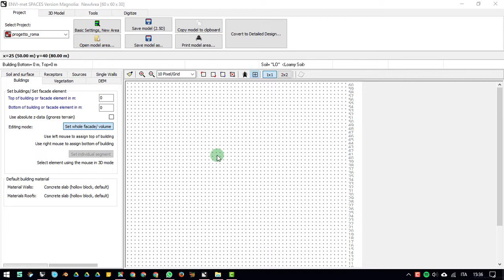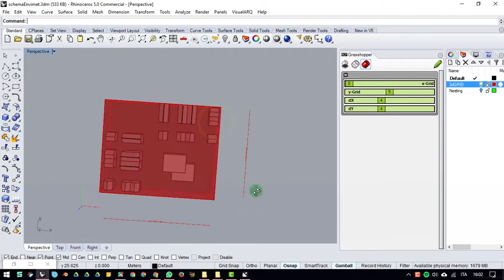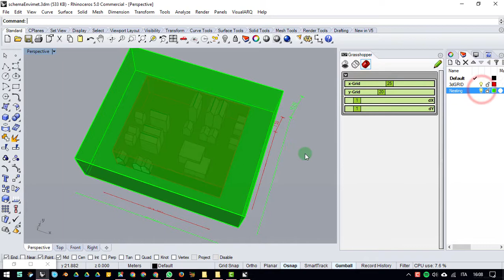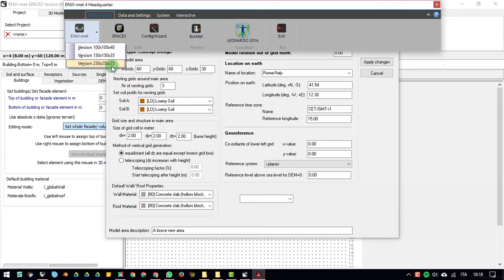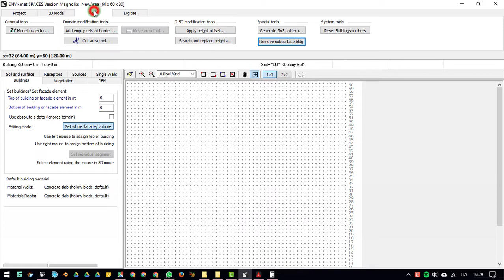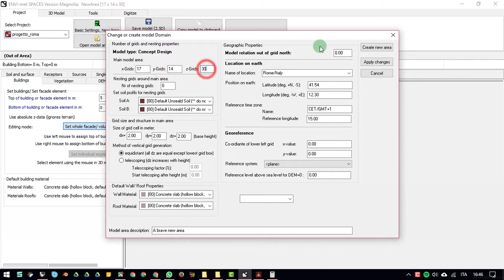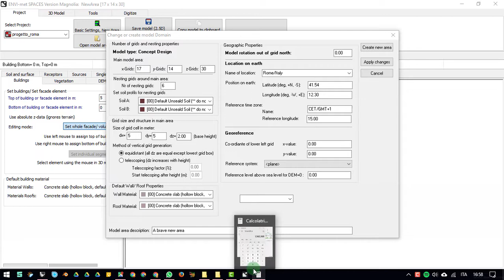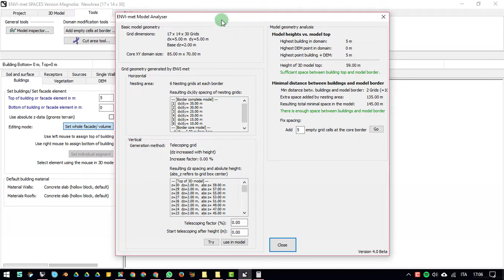04 Space - basic settings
La geolocalizzazione del modello
Come è fatta la griglia di Envi-met
- quanto spazio devo coprire?
- quanto è grande un box della griglia?